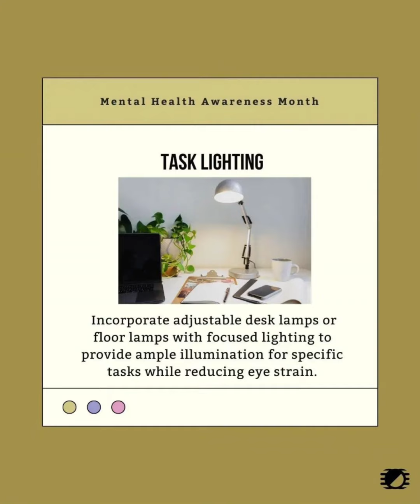ADHD-Friendly Decor Ideas For Small Spaces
[REPOST]

ADHDers, we have some good news: You don't need to struggle with having a small space anymore!

These tips seems simple, but they can start a revolution in your home decor and help you feel much better in a small apartment or house. Let's make your days at home cozier! Because no one should have to conform to feel uncomfortable and uneasy at their own space!

May is mental health awareness month and we're celebrating by having mindful decor tips, just for you 💕

Tag a friend in the comments to see these tips! And happy decorating!